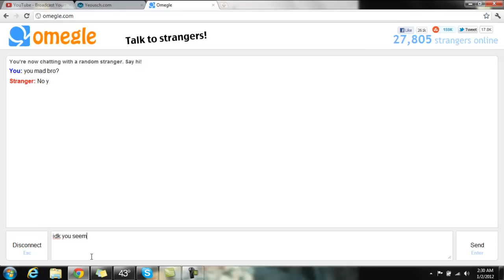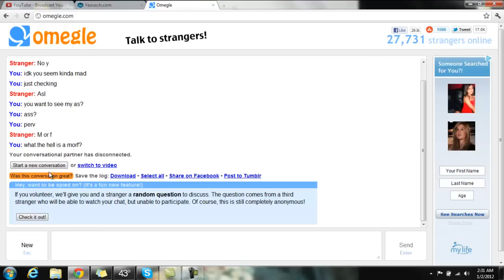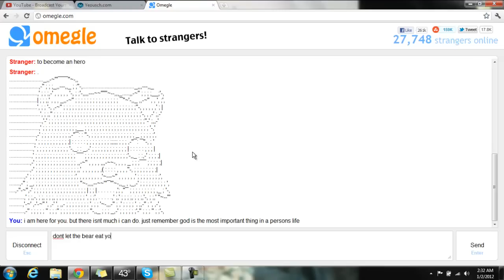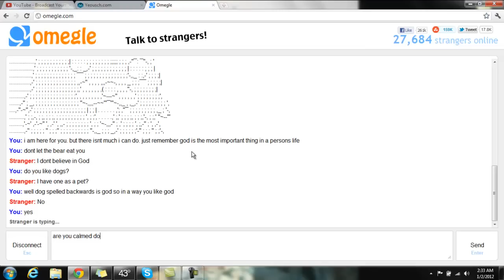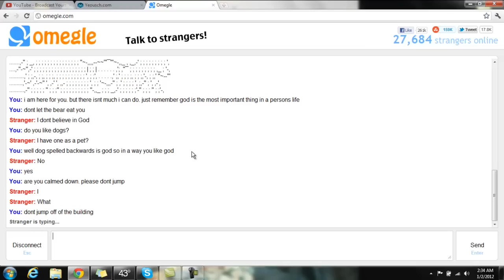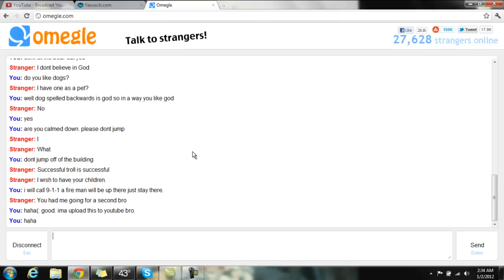Trolling on Omegle - Sorry for No Music :(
For anyone who does not know what OMEGLE is... it is like a random chat website. So i decided to troll! lol